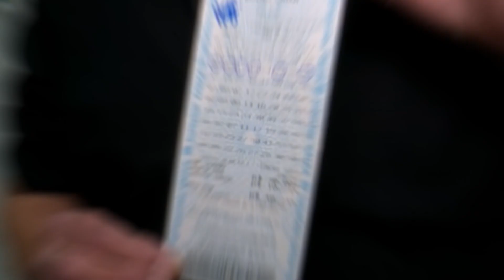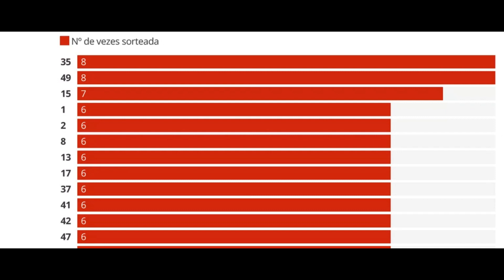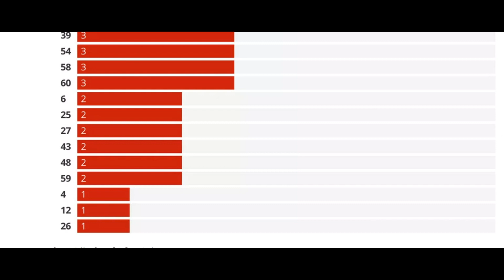OS Números mais sorteados da MEGA SENA têm mais chance de sair ?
Números mais sorteados têm mais chance de sair na Mega-Sena? Não; entenda o porquê
O concurso 2.488 da Mega-Sena pode pagar um prêmio de R$ 4 milhões para quem acertar as seis dezenas. O sorteio ocorre às 20h deste sábado (4)
Com uma chance em 50 milhões de acertar o prêmio principal, no entanto, só 10 dos 47 concursos da Mega-Sena já sorteados este ano tiveram ganhadores. Nos outros 37, a premiação acumulou.

O canal, ACONTECEU VIROU NOTICIA  tem como objetivo trazer informações sobre notícias do BRASIL E DO MUNDO.
Nosso intuito não tem como objetivo ofender ninguém. Caso tenha algum conteúdo que publicamos e que alguém se sinta ofendido por gentileza entrar em contato conosco a traves do nosso do nosso e-mail , que seu conteúdo será removido imediatamente. Obrigado!